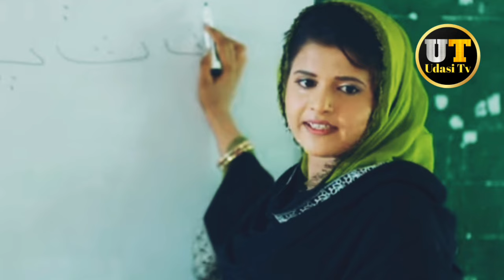Chand Girhan _ Episode 3 Promo Review _ Drama Serial _ Sindhi New Drama 2024 _ Review